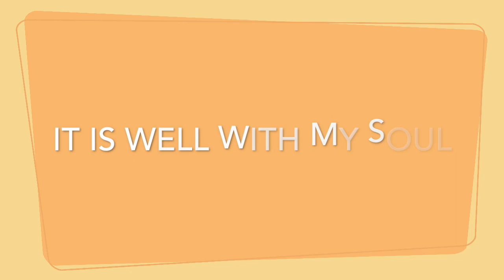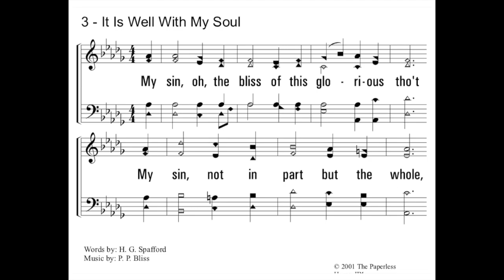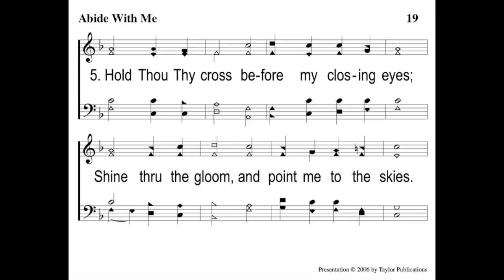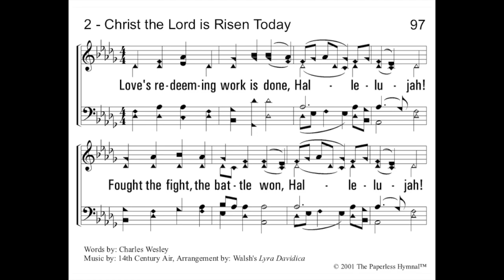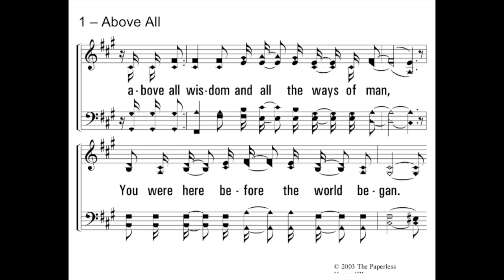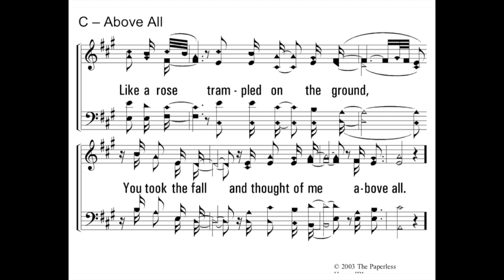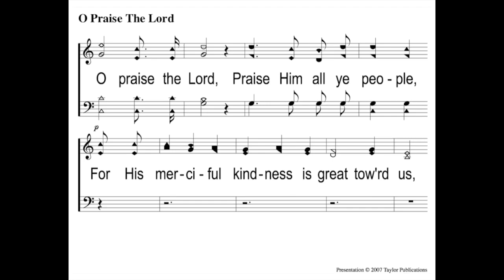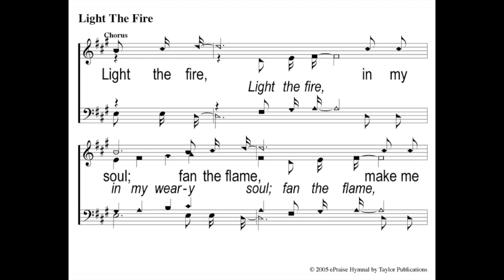Broad Street Sunday Service 2020-10-25